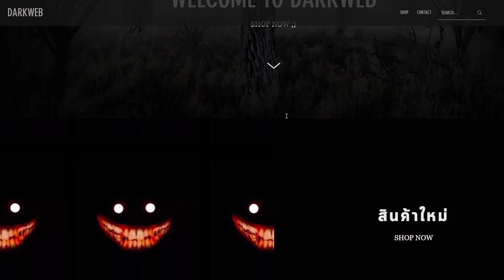ซื้อแมวกาฟิวมาจาก DarkWeb l Minecraft ดาร์คเว็บสยองขวัญ